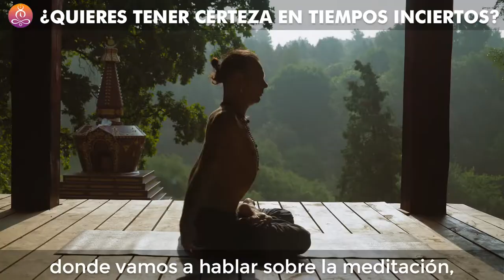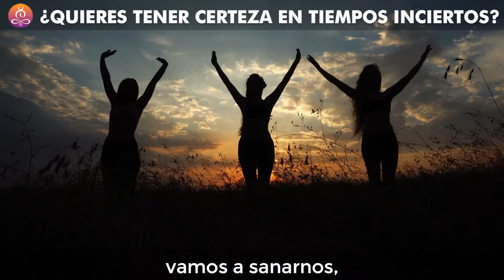Consigue "Armonía Total Para Triunfar Cada Día" a través de la meditación - Clase Magistral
Clase Magistral GRATUITA: "Si Buscas Un Espacio de Paz y de Calma a Diario... Descubre Los Secretos... ¿Por qué Meditar y Cómo Hacerlo Efectivamente? Paz, Bienestar Físico y Emocional, mejores Relaciones y Amigos, y una mayor Prosperidad, estás a un paso de encontrar todo esto en tu Clase Magistral Gratuita:  "Armonía Total para Triunfar Cada Día".